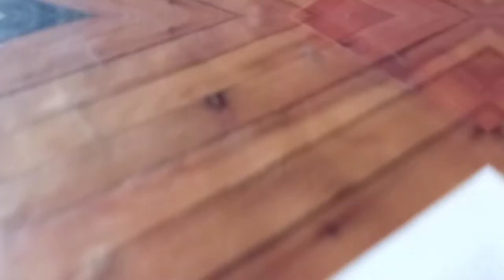jassi gill drawing step by step😍with pencil color || Diamond Arts...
Hello everyone I hope you all will be well...❤

Pencil color